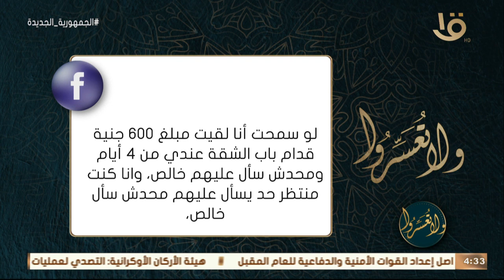ولا تعسروا| هل يجوز صرف مبلغ وجدته ولم يسأل عنه أحد؟.. د. عمرو الورداني: لا يجوز صرفهم في هذا الوقت